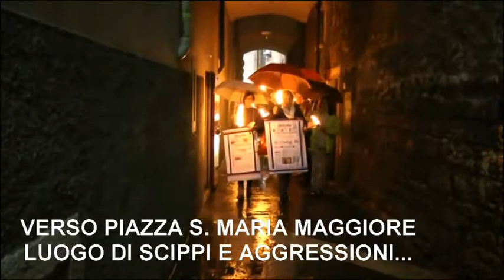FIACCOLATA DELLA LEGA NORD A TRENTO PER LA SICUREZZA